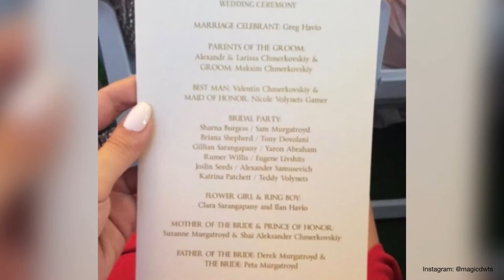Dancing With The Stars Couple Tie The Knot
Peta Murgatroyd and Maksim Chmerkovskiy, two professional dancers on ABC’s Dancing With The Stars, tied the knot on Saturday. The Fairytale wedding took place in Long Island, New York, with plenty of their costars in attendance.

Two Dancing With The Stars pros have waltzed their way down the aisle!

Peta Murgatroyd and Maksim Chmerkovskiy, two of the professional dancers on ABC’s long-running competition series, tied the knot at a fairytale wedding at Oheka Castle in Long Island, New York.

The guest list included several members of the Dancing with the Stars family- Max’s brother Val, who is also a pro dancer on the show, served as best man while Rumer Willis served as a bridesmaid.

The couple was engaged in December of 2015 and welcomed their first child this past January.

How gorgeous was that wedding? Sound off in the comments below, and as always, stick with us at Celebified for the latest celebrity scoop.